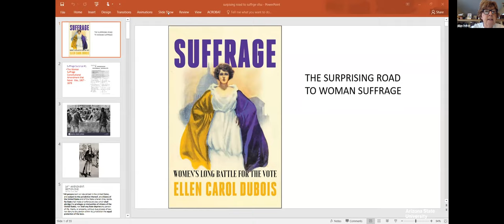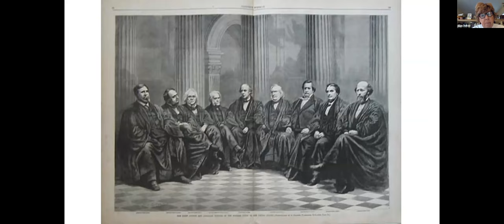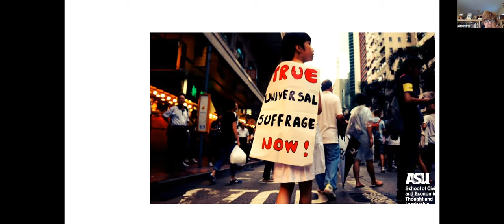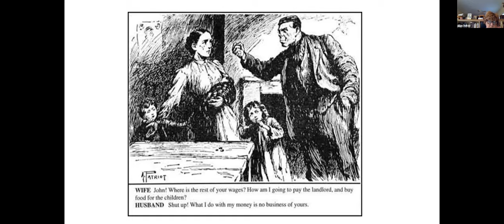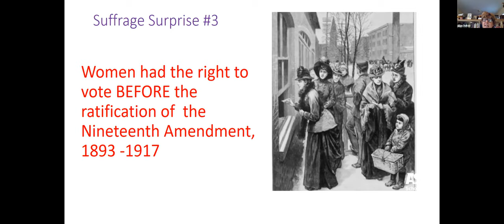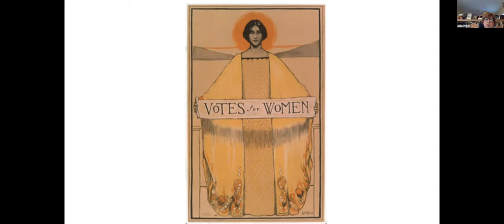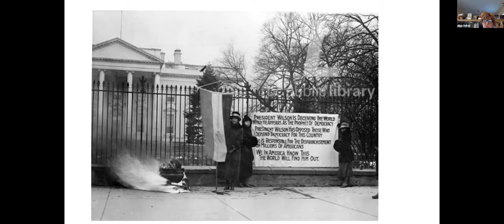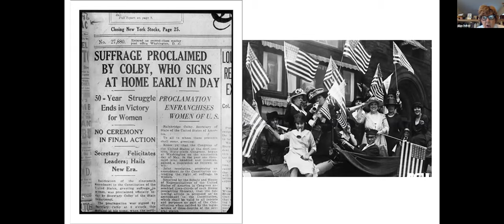"The Surprising History of Women's Suffrage" with Ellen DuBois | 2020 Constitution Day Lecture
The subject of the School of Civic and Economic Thought and Leadership's 2020 Annual Constitution Day Lecture is Women’s Long Battle for the Vote: Surprises on the Road to the Nineteenth Amendment, the topic and title of Professor DuBois' most recent book. The lecture will cover the seventy-five years of the U.S. woman suffrage movement with an emphasis on things you might not already know, in celebration of the 100th anniversary of the ratification of the Nineteenth Amendment: the universal suffrage vision with which the movement began; the unusual route by which woman suffrage first spoke to average women; how so many women were able to vote before the Nineteenth Amendment’s ratification; and how close the amendment came to not passing in 1920.

This event is supported by the Jack Miller Center and hosted virtually at Arizona State University.

Sign up for our newsletter: scetl.asu.edu/newsletter